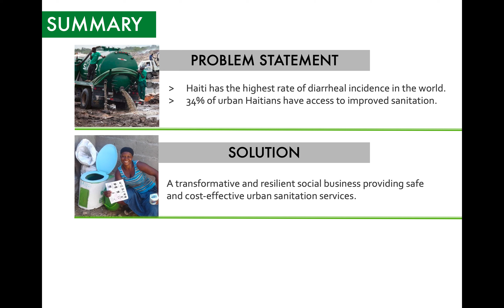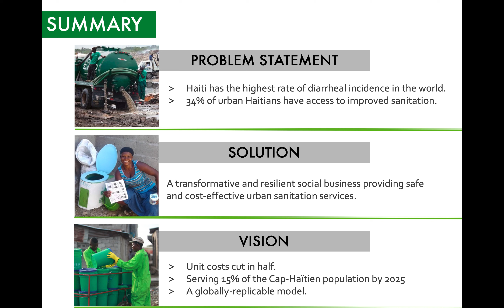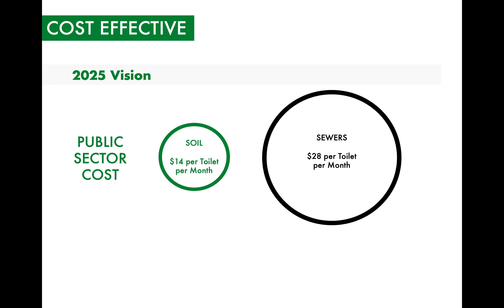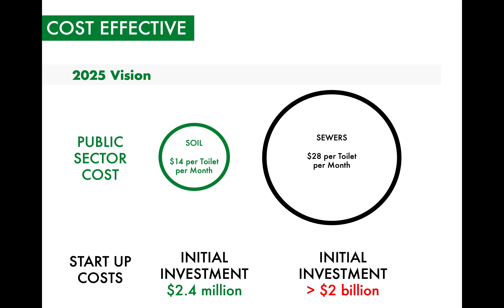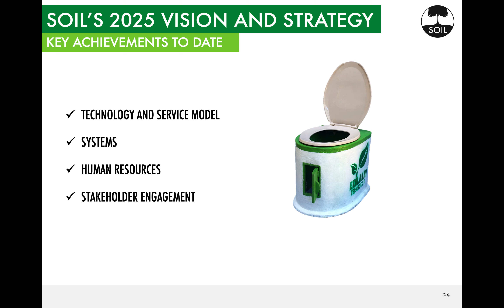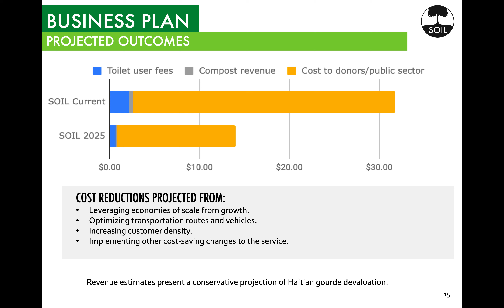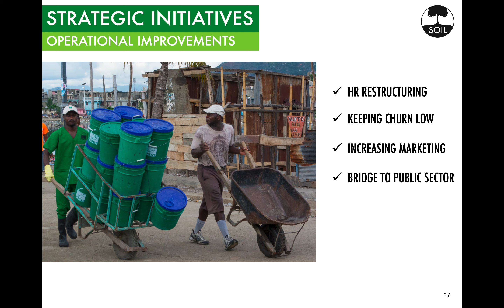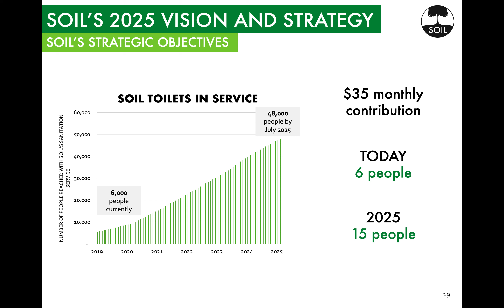SOIL Final Presentation